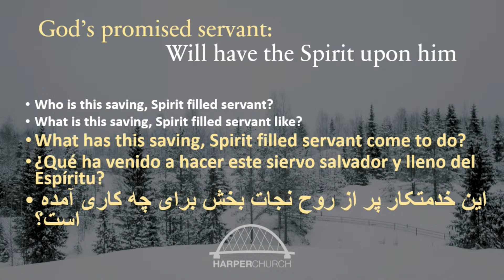Isaiah 42:1-9 | God’s Promised Servant - Will Have the Spirit | Harper Church Sermons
Please find below a link to an audio file of this sermon in Spanish.
A continuación encontrará un enlace a un archivo de audio de esta transmisión en español.

Please find below a link to an audio file of this sermon in Portuguese.
Segue-se uma ligação para um ficheiro áudio deste sermão em português

Please find below a link to an audio file of this sermon in Farsi.
لطفاً زیر لینک فایل صوتی این پخش به زبان فارسی پیدا کنید

Please find below a link to an audio file of this  sermon in Punjabi.
ਕਿਰਪਾ ਕਰਕੇ ਪੰਜਾਬੀ ਵਿੱਚ ਇਸ ਪ੍ਰਸਾਰਣ ਦੀ ਇੱਕ ਆਡੀਓ ਫਾਈਲ ਦਾ ਲਿੰਕ ਹੇਠਾਂ ਲੱਭੋ

Christian Copyright Licensing International (CCLI) Registration Number - 1081711